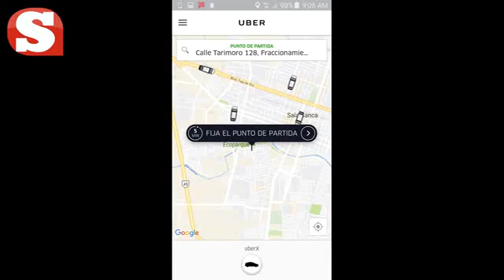Llega UBER a Salamanca.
Hoy entro en vigor el servicio de UBER en Salamanca, de acuerdo a la aplicación hay al momento 4 unidades que brindan el servicio ejecutivo de taxi en el municipio.